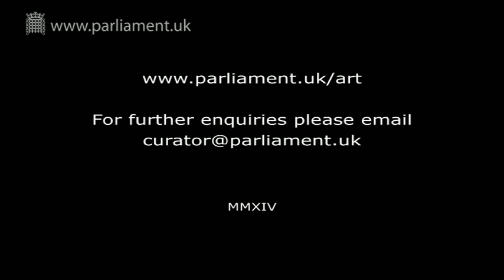''The mighty atom': Ellen Wilkinson and parliamentary politics' by Paula Bartley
An International Women’s Day talk by Dr Paula Bartley, 'The mighty atom': Ellen Wilkinson and parliamentary politics, 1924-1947.